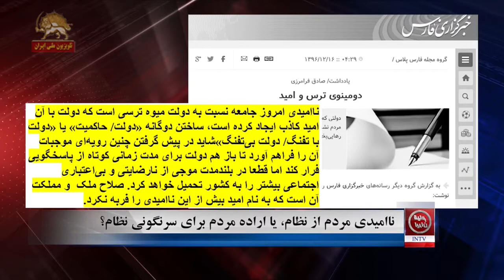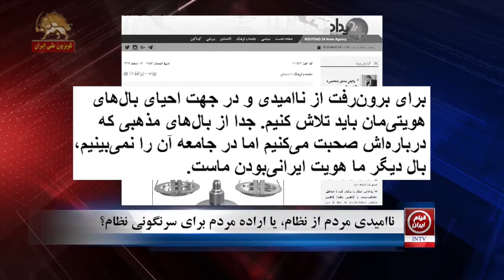ناامیدی مردم از نظام ، یا اراده مردم برای سرنگونی نظام ؟